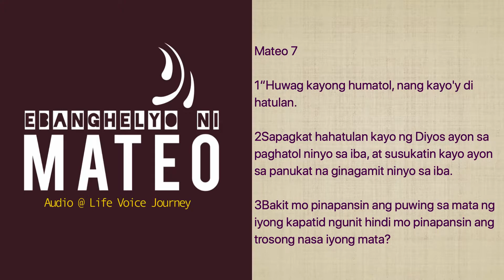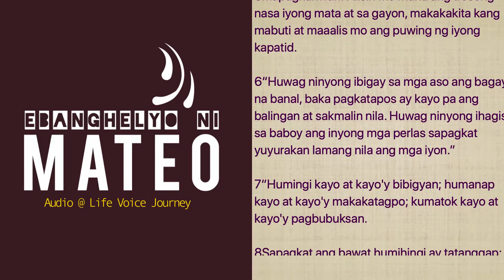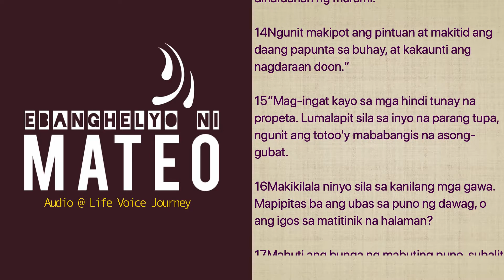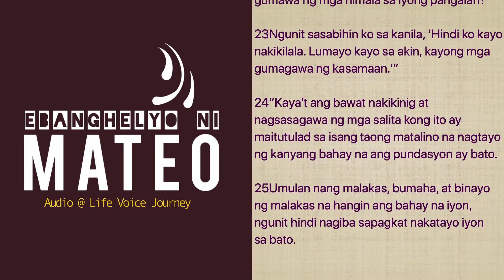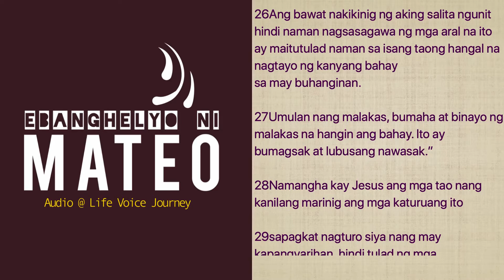Mateo 7 Audio Tagalog Bible- NT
“Gawin ninyo sa inyong kapwa ang nais ninyong gawin nila sa inyo.”
Mateo 7:12

MAPAGPALANG PAKIKINIG PO